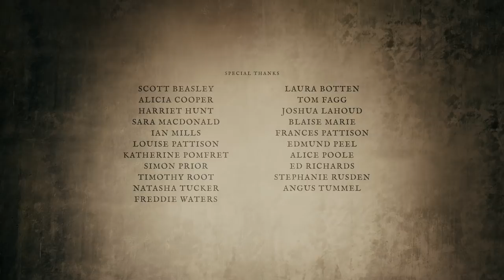The Last Supper | Biblical Comedy Short | Alicia MacDonald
Two disciples pitch PR ideas to Jesus on the eve of his crucifixion. A FILMSshort finalist.